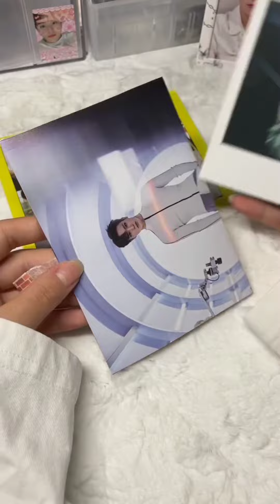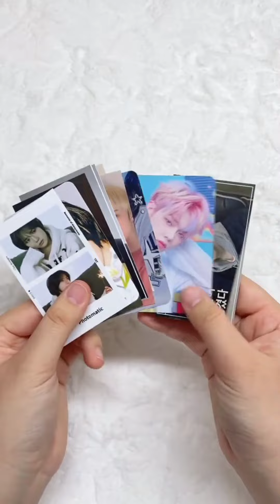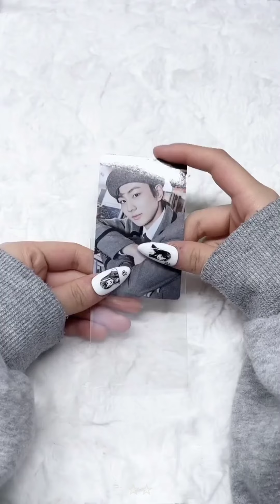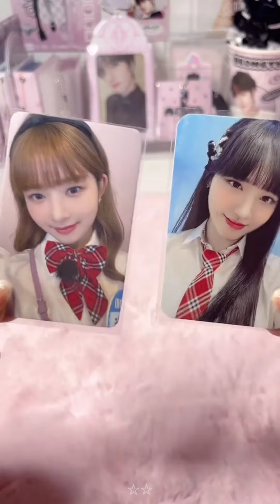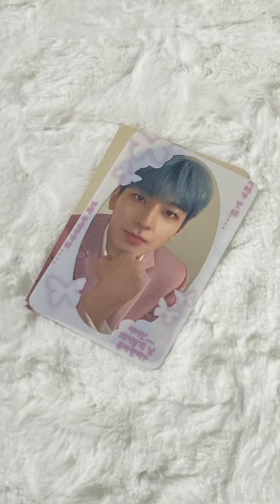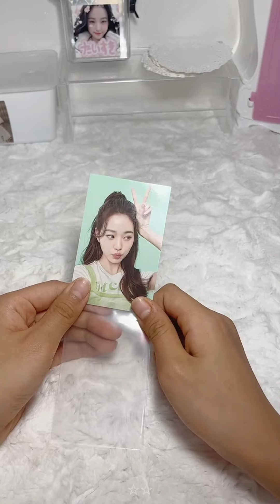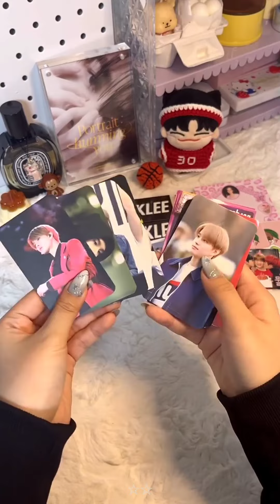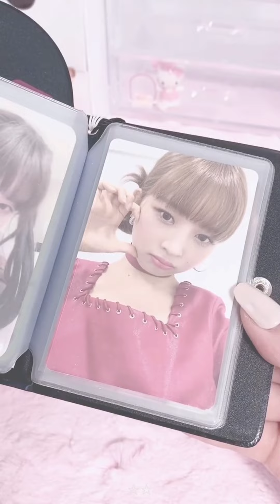ㅤㅤunboxing photocard kpop݂ 𓂃݊ tiktok compilation 💭🎱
ㅤthis video is a compilation taken from tiktok. have a nice day!

𓍯